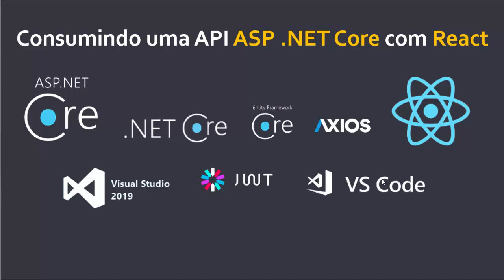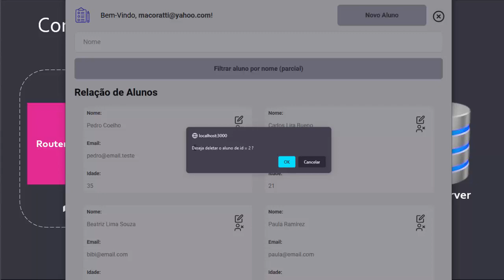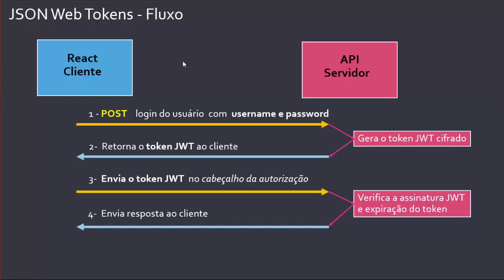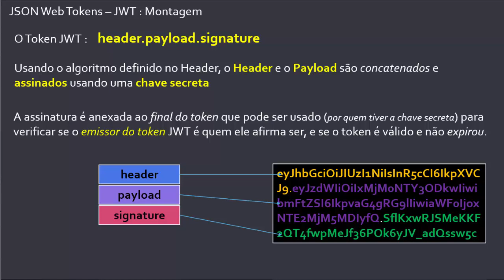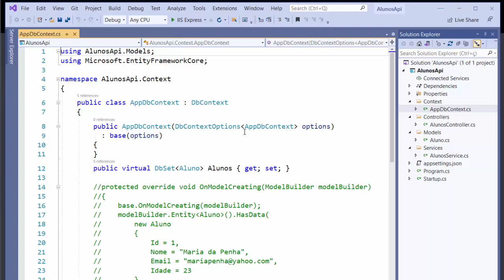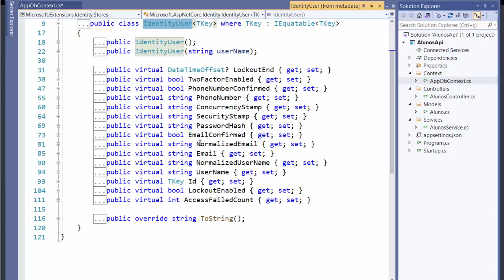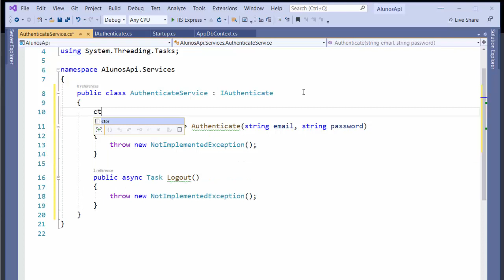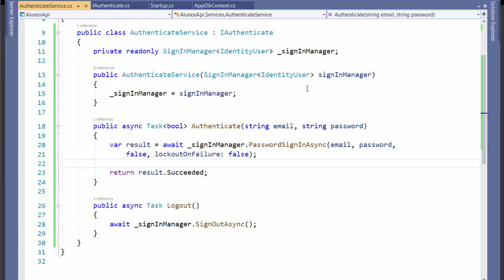ASP .NET Core - Consumindo uma Web API com React - IX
Vamos iniciar a nova série de vídeos onde vamos criar uma aplicação React que consome uma Web API ASP .NET Core realizando o CRUD básico em um banco de dados SQL Server com autenticação JWT.
Curso C# - Aplicando Princípios SOLID